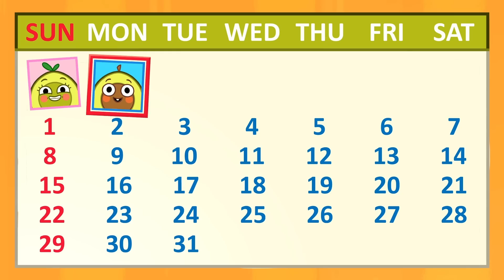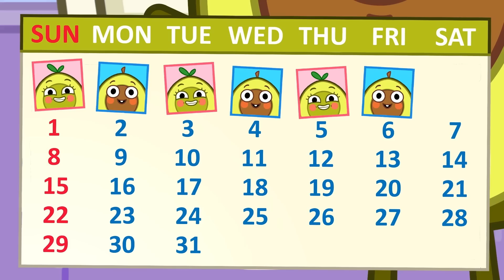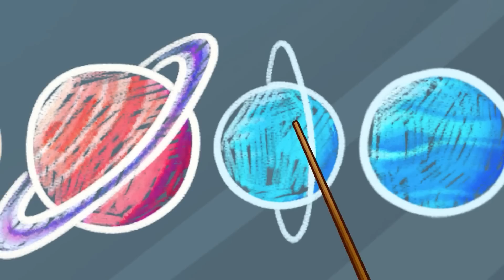Let’s Buckle Up 💺😉 Seat Belt Song || Learn Safety Tips For Kids by Pit & Penny Stories 🥑💖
Hi kids! 👋
Would you be able to repeat essential safety tips for children? Let's do that! 😉
Never forget about safe travel by transport, and fasten your seat belts in a car, bicycle, and stroller. 🚗🛴🚲
Just like Pit and Penny and Baby Avocado do it 🥑
Also, always wear helmets when you ride roller skates, scooters, and bicycles.
These simple and important tips will help keep your mind and body healthy! 💫👍
Let's watch cartoons and have fun with Pit & Penny Stories 💖🥑